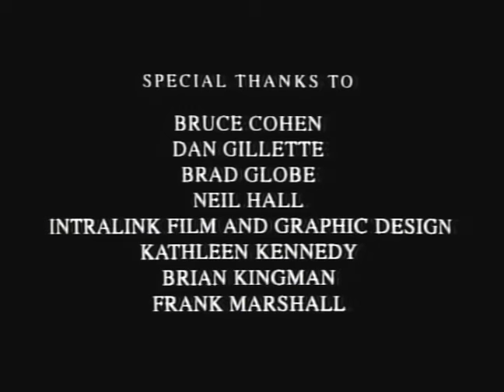The Magic Bag (1993) Directed by Alexander Hall - Filmed @ Universal Studios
The Magic Bag (1993) - Short Film - 16 Minutes.

Directed by Alexander Hall.
Produced by Ricci Rukavina, Christopher Mack & Alexander Hall.
Written by Alexander Hall & Adam Rosen.
Narrated by Bruce Boa.

'The Magic Bag' won GOLD and 'Film of the Festival' at the 'Festival of Nations,' Ebensee, Austria, 1993.

Filmed at Universal Studios Hollywood, CA, Summer 1992, while Director, Alexander Hall, was working as a 'Production Assistant' at 'Steven Spielberg's' company, 'Amblin Entertainment.'

The Cast included Kevin Thompson (Mutt), Stephen Wolfe Smith (The Catcher), Stacie Foster (The Prophetess), Diana Frank (Peasant Girl) and Rene Gonzalez, Jr. (Jason), Tony Gibson (The Carpenter), Anthony Palacio (Peasant Man), Jo Farkas (The Wise Old Lady) with Bruce Boa (The Storyteller.)

Director of Photography - Andreas Kossak. Editor - John Armstrong. Production Designer - Tracey Singleton. Music - Anonymous. Sound Design & Mix - Nigel Heath @ the 'Hackenbacker' Team. 2ND Unit DOP & Stills - Austin Smithard.

Special Poster illustration by Tracy Singleton.

"Alexander Hall is a Director who shows great promise. The Magic Bag is a film of high imagination and strong traditional storytelling."
Ray Harryhausen - Producer - 'Clash of the Titans.'

"The film should be a joy for young children to see. It has its heart is in the right place."
Irvin Kershner - Director - 'The Empire Strikes Back.'

"This deliberately eclectic film suggests a promising talent."
Douglas Slocome - Director of Photography - 'Raiders of the Lost Ark.'